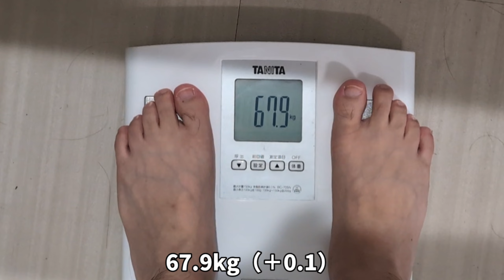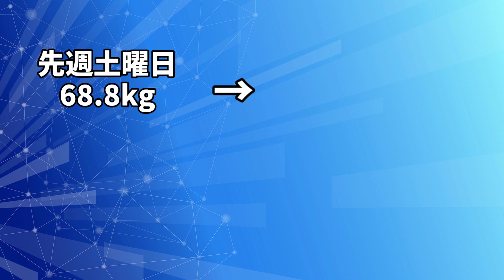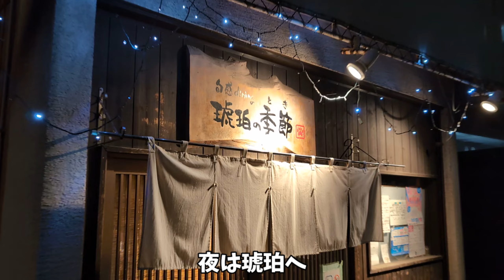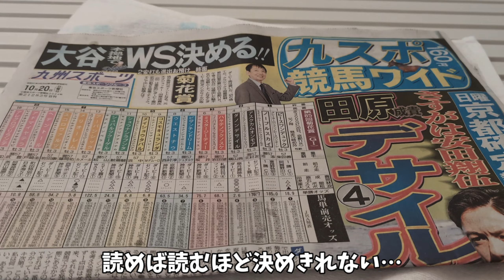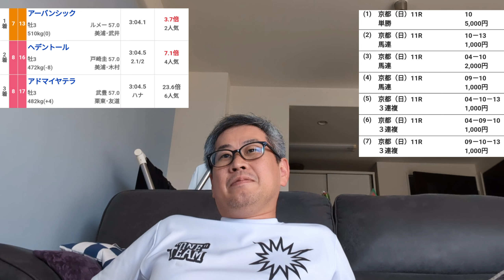【痩せた分だけ競馬の軍資金に・最終話】菊花賞までの１週間日記／みずしん競馬Vlog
新シリーズ『ダイエット競馬』最終話
１週間で痩せたグラム数✕10円を、週末競馬の軍資金としてゲットできる。
３週目は何kg痩せる事ができたのか？
そして肝心の競馬の結末は？

このチャンネルは、ごく普通のサラリーマンみずしんが毎週の競馬を楽しむために日々を生き抜く姿を記録した日常動画で構成されています。